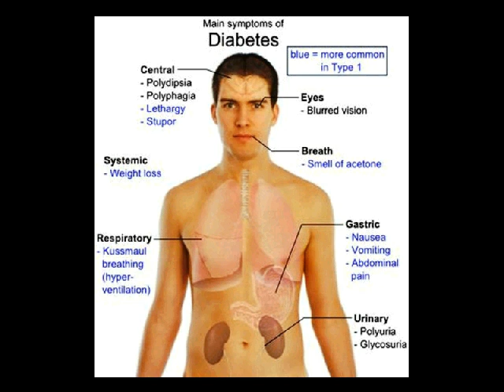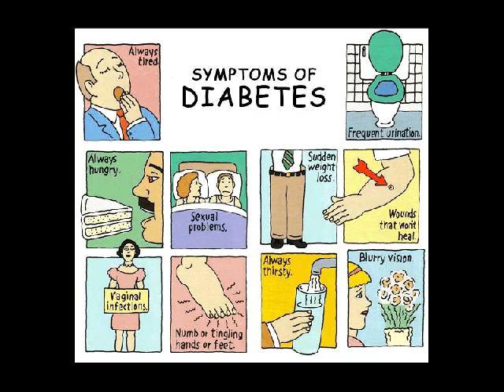tanda diabetes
Kontak 7DE110F2